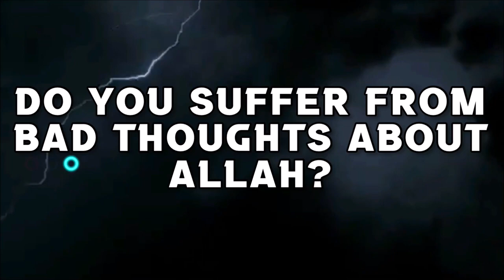Already bought a house, can I look at Islamic Financing or Sell house and Rent or Diminishing Ijara